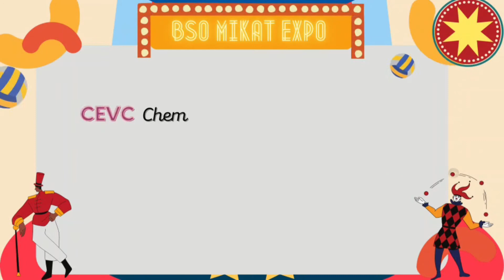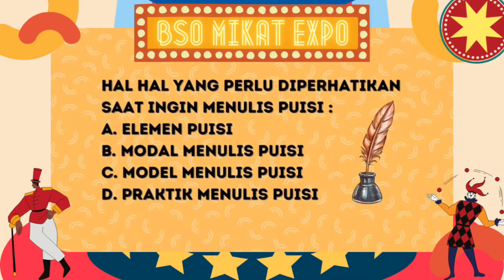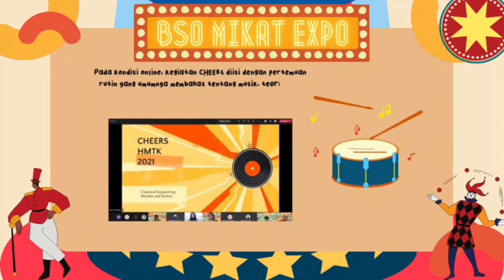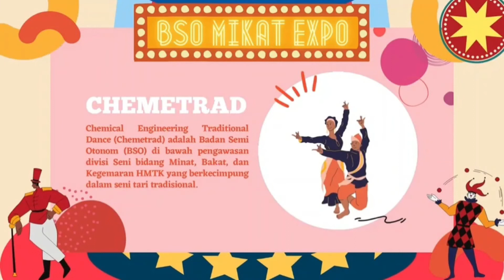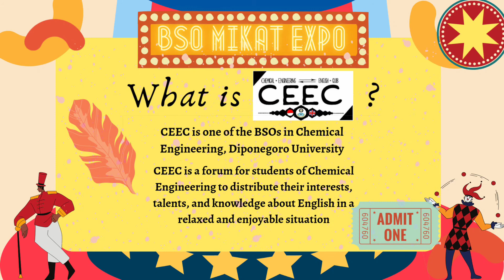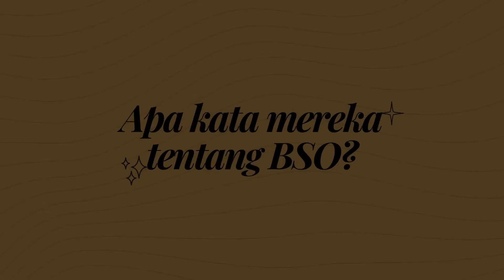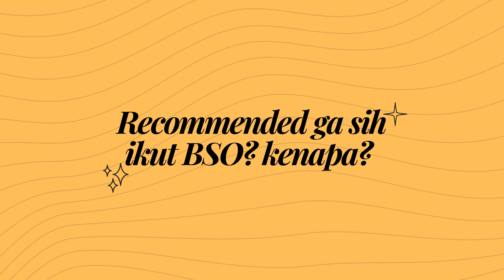[BSO MIKAT EXPO]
Halo, warga Teknik Kimia!👋🏻
Apa kabar nih?

Kalian tau ngga BSO itu apa sih?

BSO merupakan singkatan dari Badan Semi Otonom. Teknik Kimia Undip memiliki beberapa BSO diantaranya yang bergerak dibidang olahraga, seni, dan bahasa. Nah, apa aja keuntungan ikut BSO? Banyak banget pastinya, kita bisa mengembangkan potensi diri, menjalin relasi, wadah untuk refreshing dari padatnya kegiatan dan masih banyak lagi.

Yuk simak penjelasan lebih lengkapnya di video ini!🎥📌
Jangan lupa join BSO⁉️💫✨

Teknik Kimia! Jaya!

Bersama Beradaptasi, Menuju Puncak Prestasi Penuh Karya